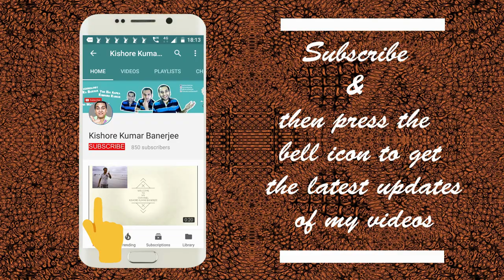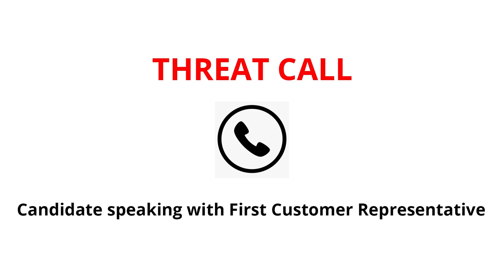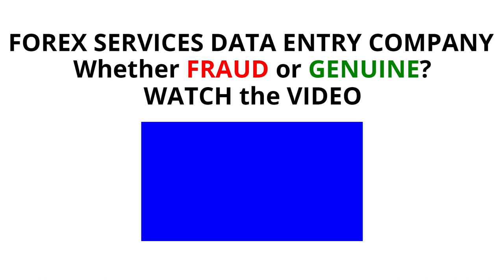Is Altis Infotech Data Entry Company Real or Fake?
AltisInfotech, AltisInfotechDataEntry, AltisInfotechDataEntryCompany, altis infotech company, altis infotech data entry, altis infotech data entry company, altis infotech is real or fake,

Fraud Data Entry & Typing Jobs Call Exposed | How to tackle threat calls? | FAKE Data Entry Calls

Fraud Data Entry & Typing jobs in India with call recording proofs | Fake Data Entry & Typing jobs

Fraud Data Entry & Typing jobs in India revealed| Fraud Work from home Data Entry & Typing Jobs

In India there are many such fake jobs which are still prevailing & snatching money from young dreamers like young fresh graduates, college going students & even school going students. Data Entry jobs & Typing jobs are one such tool which these fraudsters use where they try to fool such job aspirants by providing a dream with which they can earn money. Apart from that these jobs are called work from home jobs & are total fraud jobs. These fraudsters are now using internet as a medium too to post their advertisements apart from the printed boards, leaflets & hoardings which they use for advertising in offline medium. They are using reputed job portals like Indeed & Timesjob to post such advertisements. These whole thing just is creating a loophole where most of our aspiring young graduates, college going students & even school students fall into. This video creates a social message video & is a step towards enlightment of the young graduates, college going students.

PLEASE BEWARE students!